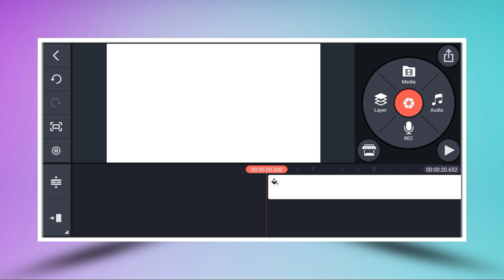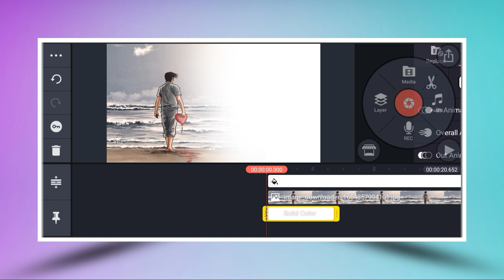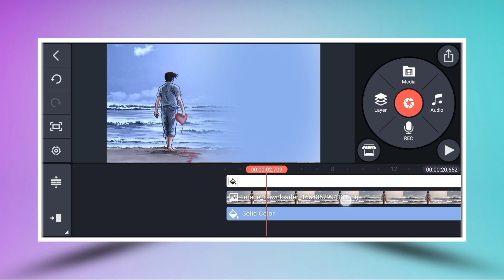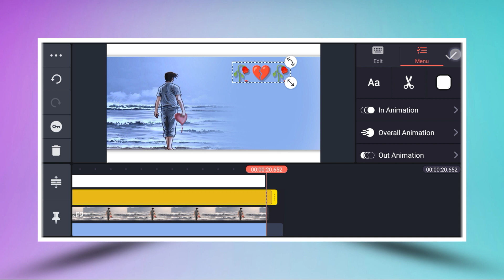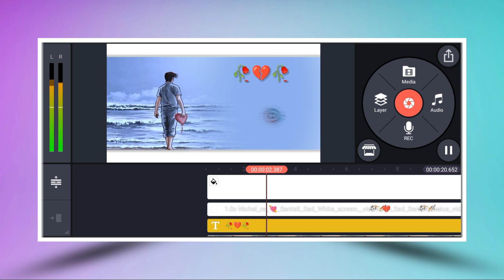SANTALI SAD LOVE STATUS MAKING II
Note:- some image, music, videos, graphics,are shown in this video may be copyrighted to respected owners, note mine.